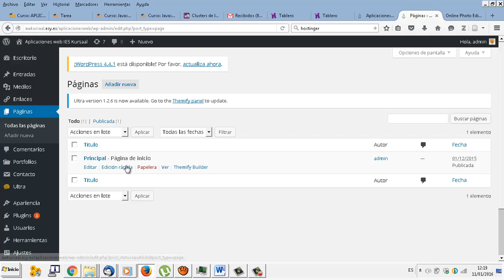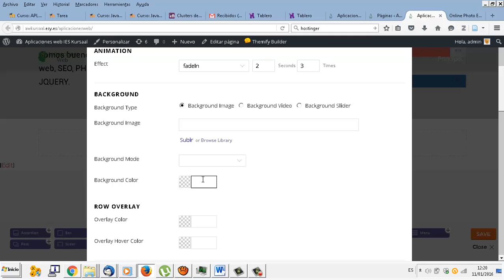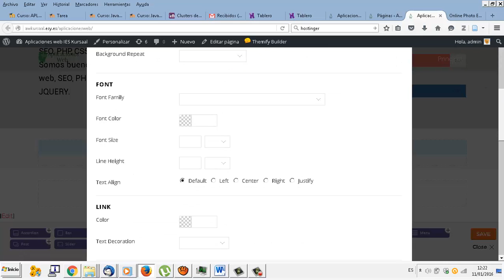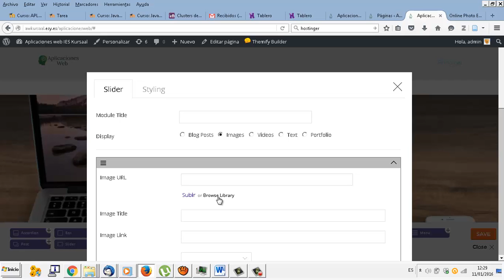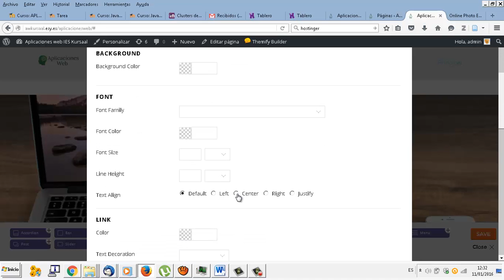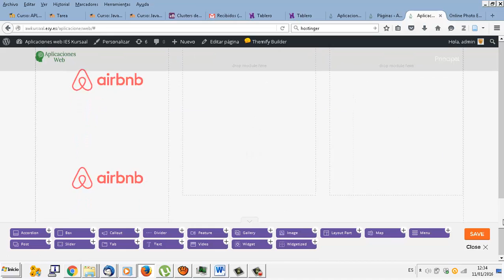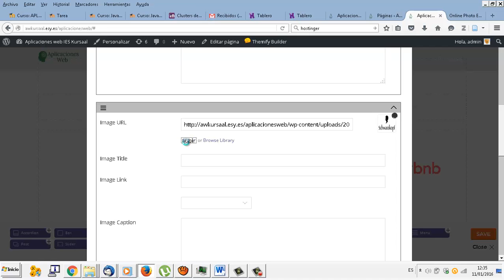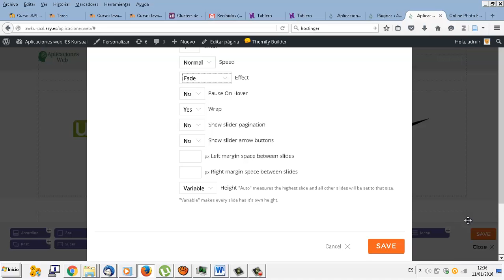UD0804 Nuestros clientes Wordpress Aplicaciones web CFGM